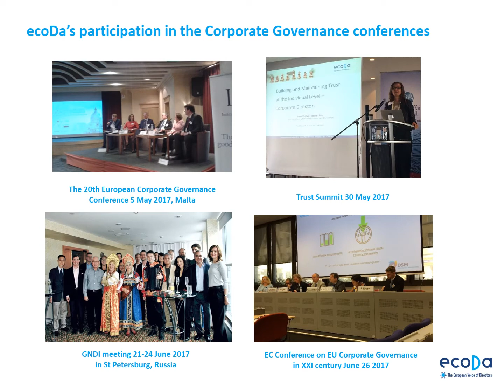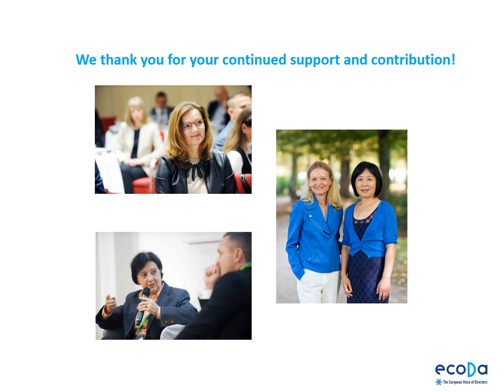ecoDa team wishes you a Merry Christmas and a Happy New Year